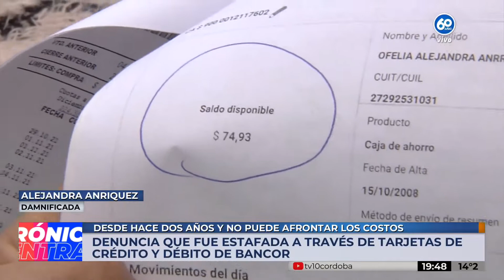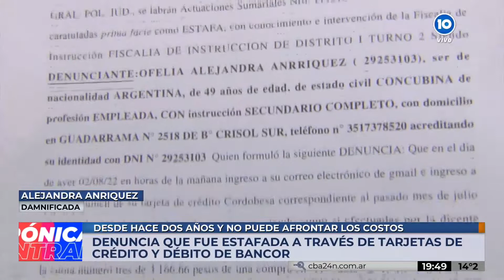Denuncia estafa con las tarjetas del Banco de Córdoba